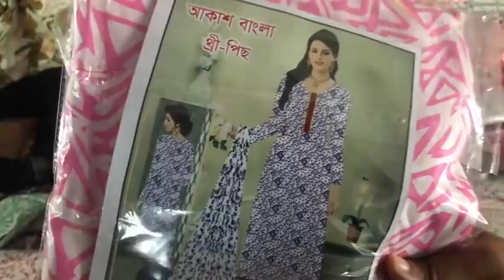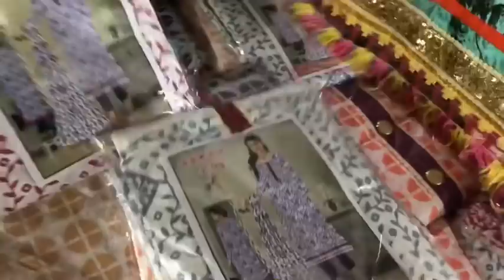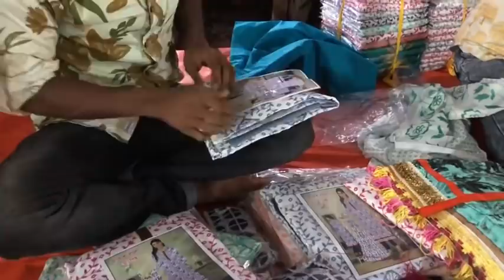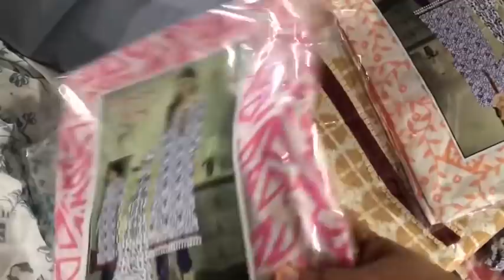১২০ টাকায় বুটিকস এর ড্রেস কিনুন ভোলতা গাউছিয়া মার্কেট থেকে